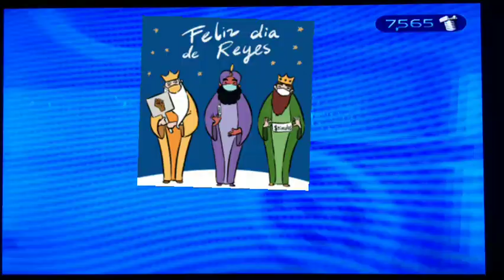Puertoriqeño Bat Playing-Ratchet and Clank 13-super; late, explanation, everything.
Yes l know it took me long to finish I had 3 family of birthday and Thanksgiving and Christmas and finally 3kings days it's alot I know but I been having more problem in my life but I will keep trying to find a way I'm not going to give up this what I want and I want it no matter what.